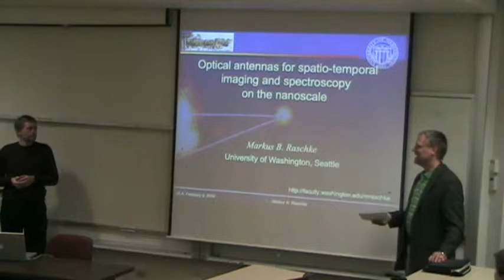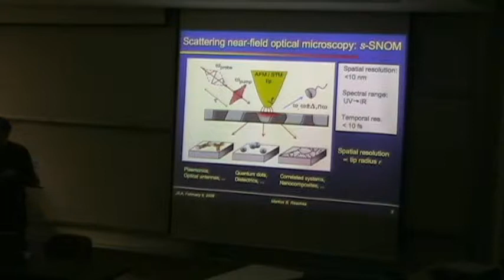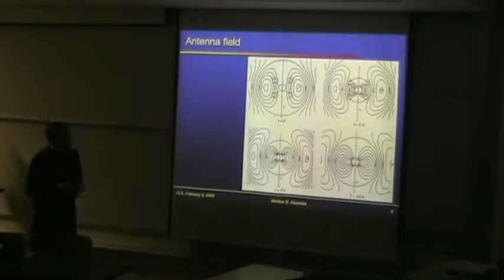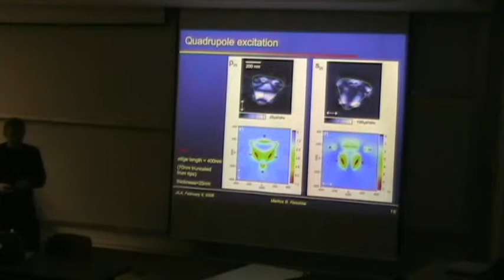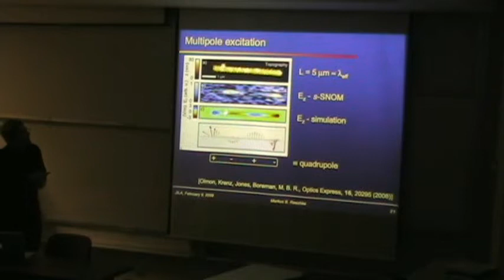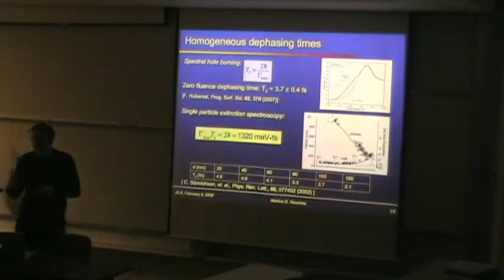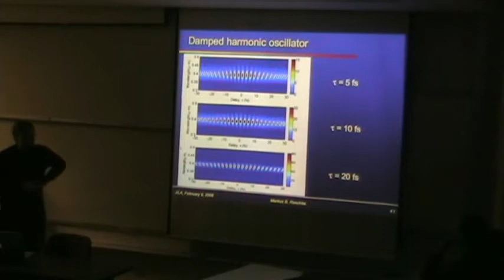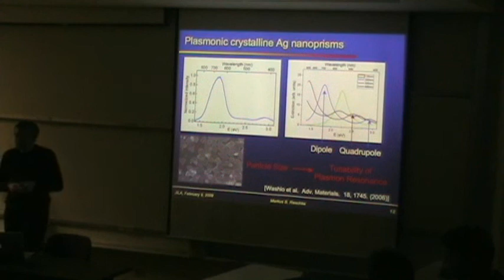Markus Raschke 2009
February 9, 2009 COSI Seminar by Professor Markus B. Raschke, Department of Chemistry - University of Washington

"Optical antennas for spatio-temporal imaging and spectroscopy on the nanoscale"

The natural time- and length-scales of the elementary excitations in matter define a new regime of ultrafast vibrational and electron dynamics as the dimensions of the medium shrink into the 1 to 100 nm range. To achieve the required femtosecond temporal and nanometer spatial resolution we take advantage of the optical antenna properties of nanoscopic metal tips. They provide the necessary local field enhancement and spatial confinement for so called scattering-type near-field optical microscopy. I will discuss several examples of linear and nonlinear spectroscopic imaging in the visible and infrared spectral region providing for the first time a direct access to the phase behavior in polymer nanocomposites, study the vibrational response of individual molecules and probe ferroelectric ordering and domain formation in manganites.